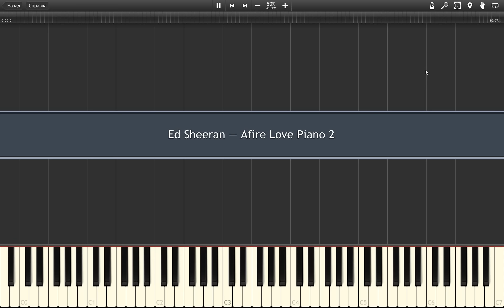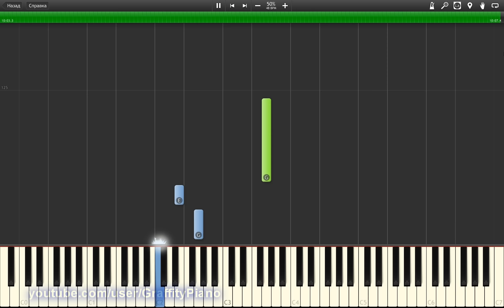Ed Sheeran - Afire Love 50% speed piano tutorial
Afire Love by Ed Sheeran, full song tutorial, enjoy!